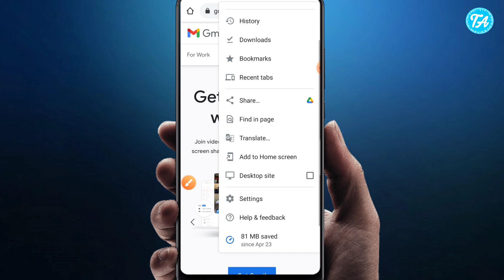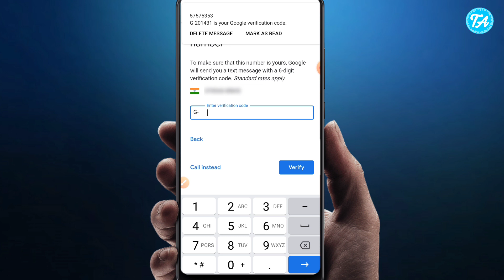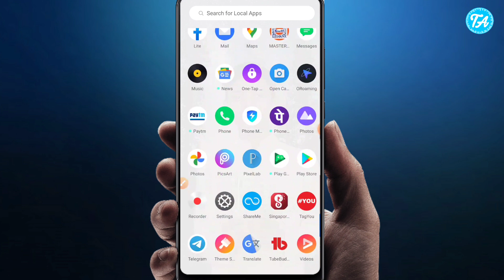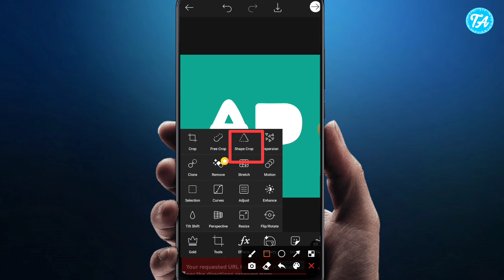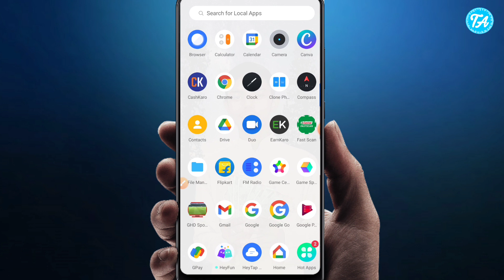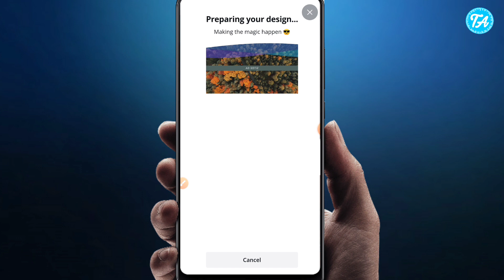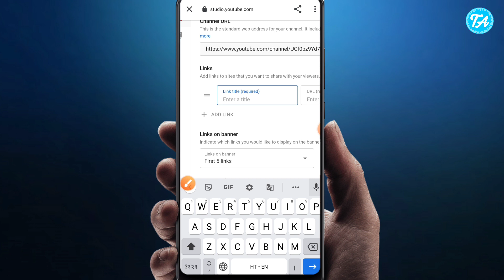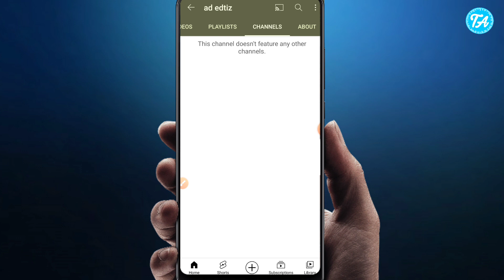How to Create a YouTube Channel in Mobile 2021 - mobile se youtube channel kaise banaye | Part-1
Doston aaj ki video mein aap janege ki apne mobile se youtube channel kaise banaye or lakhon rupye kaise kamaye to mujhe umeed hai ki aapko video zaroor pasand aayegi,